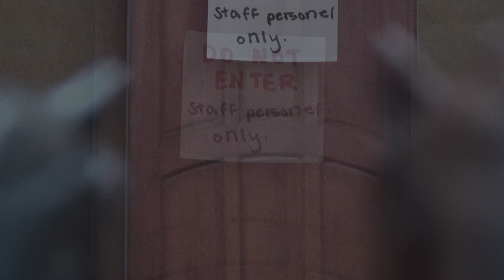Breyer Horse Movie "Mystery of the Floral Maiden:" Part 12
Thank you to everyone who is so patient with me getting these out! Hope you enjoy this one. More coming soon. ;)